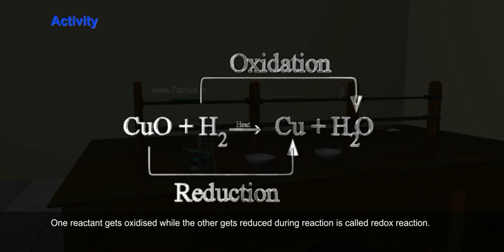Oxidation - Reduction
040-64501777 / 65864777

7 Active Technology Solutions Pvt.Ltd. is an educational 3D digital content provider for K-12. We also customise the content as per your requirement for companies platform providers colleges etc . 7 Active driving force "The Joy of Happy Learning" -- is what makes difference from other digital content providers. We consider Student needs, Lecturer needs and College needs in designing the 3D & 2D Animated Video Lectures. We are carrying a huge 3D Digital Library ready to use.

Oxidation and Reduction: Redox reaction: Aim: Formation of copper oxide from copper
Requirement:China dish, copper powder, burner, tripod stand, wire gauze
Activity: Heat a china dish containing some amount of  copper powder and observe what will happen?We can observe the surface of copper powder becoming coated with black copperIII oxide. Because oxygen is added from air to copper and copper oxide is formed.
2Cu + O2→  2CuO. If hydrogen gas is passed over this heated material CuO,The black coating on the surface turns brown due to reverse reaction and copper is obtained.
CuO + H2 → Cu + H2O. If substance gains oxygen during a reaction is called oxidised. If substance loser oxygen during a reaction is called reduced.In this reaction copper II oxide is losing oxygen and is being reduced. The hydrogen is gaining oxygen and is being oxidised one reactant gets oxidised while the other gets reduced during reaction is called redox reactions.